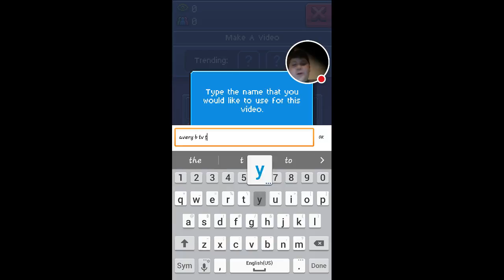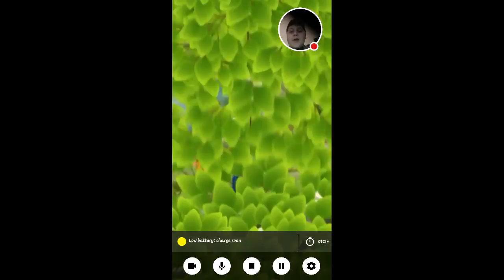My PewDiePie: Tuber Simulator part 1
Watch me play PewDiePie: Tuber Simulator!